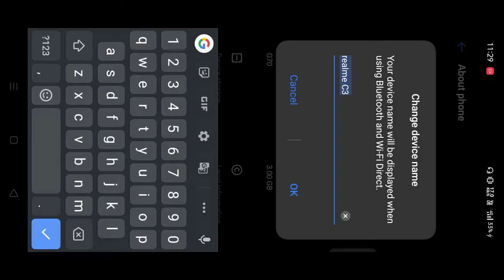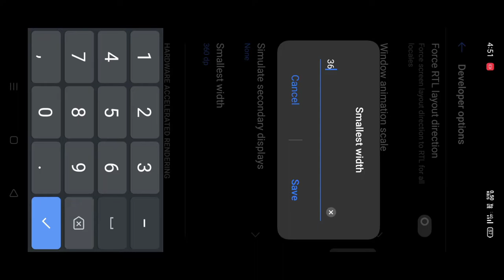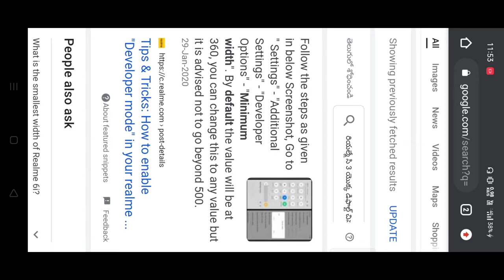My Sensitivity + Custom HUD And Highlights 🎯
Hey guys thanks for watching my video. if you are new to my channel then subscribe to my channel and click the bell icon and select all option and save it.

if  join my server i can talk🗣️🗣️  with u and play with u chat with you etc.. join discord server

we can play 1v1 or custom rooms etcccc

Join the livestream and i can play with join live and share the live with your friends so that they can also play

 byee 👋👋👋